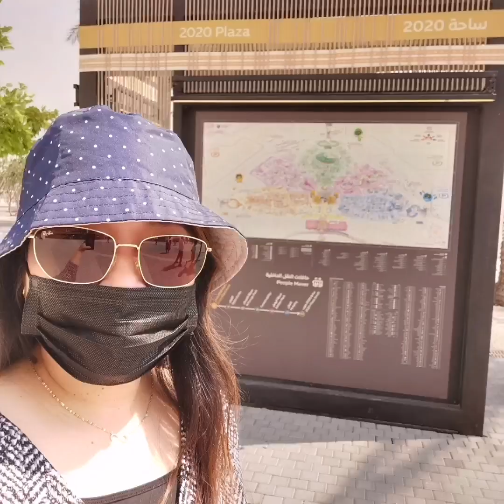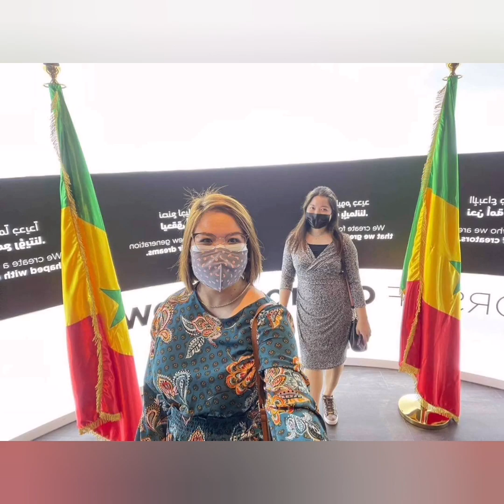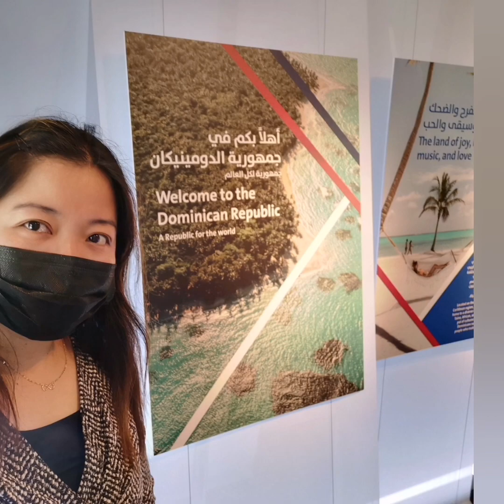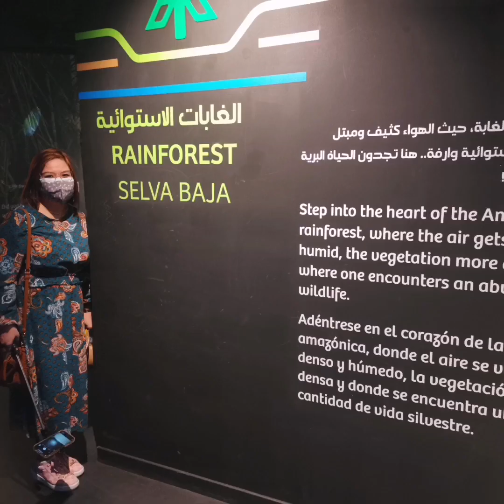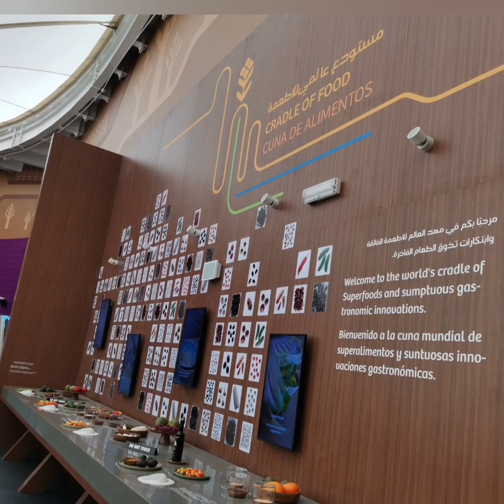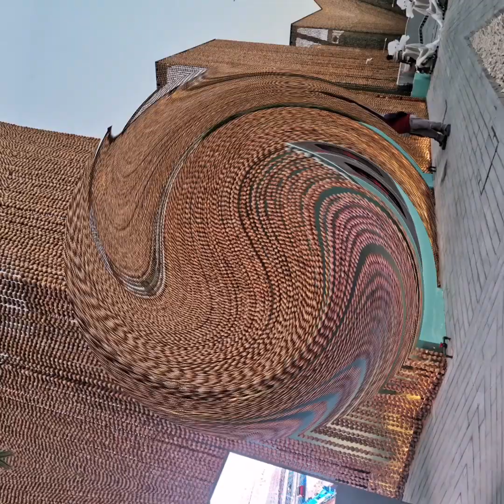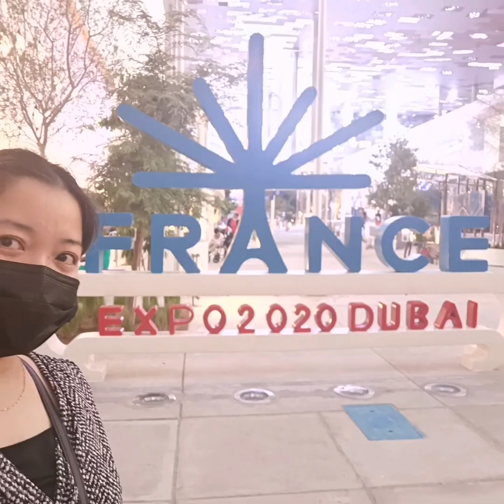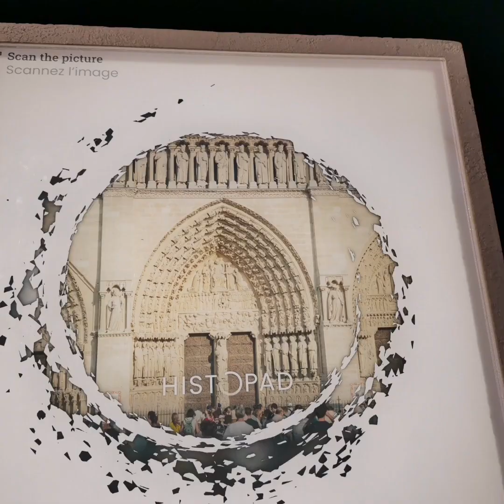Dubai Expo 2020 Pavilions_Part 2: Country list in the descriptions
Some snaps of my DubaiExpo2020 experienced with below Pavilions

Senegal
Artigua & Barbuda
Mongolia
Dominican Republic
Mexico
Sudan
Peru
Angola
Chile
Iran
France